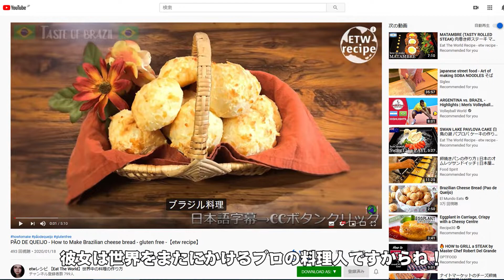ETWさんのレシピでグルテンフリーのポンデケージョを作ってみた！ PÃO DE QUEIJO [Brazilian cheese bread]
仲良くしていただいているプロの料理人ETWさんのレシピでポンデケージョを作ってみました。
グルテンフリーにするため、小麦粉の代わりにタピオカ粉を使ってます。
初めて作ったので一度目は失敗しましたが、その味はチーズ好きにはたまらない至福の旨さでした♪

今回ETWさんのレシピを元に、半分の量で作っています。
詳しくはETWさんのチャンネルでどうぞ♪

タピオカ粉(又は薄力粉)＝60ｇ
牛乳＝100cc
フレッシュモッツァレラチーズ＝110g
パルミジャーノレッジャーノ＝50g
バター＝15g
塩＝小さじ1杯
卵＝半分